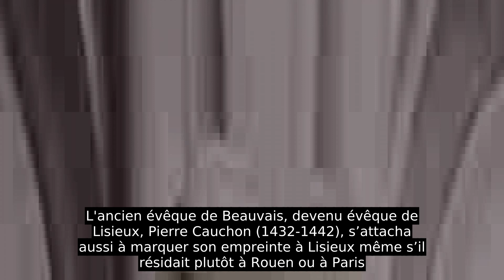Cathédrale Saint-Pierre De Lisieux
La cathédrale Saint-Pierre de Lisieux est une cathédrale catholique romaine de style gothique normand, située à Lisieux dans le Calvados, qui était le siège du diocèse de Lisieux avant son intégration au diocèse de Bayeux et Lisieux